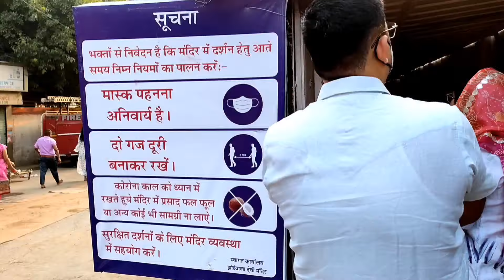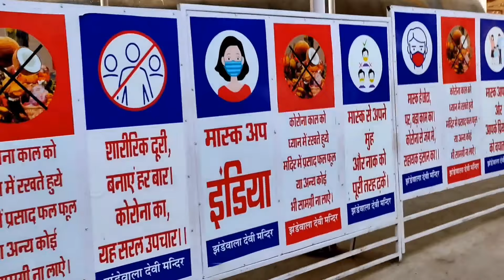Jhandewalan mandir | jhandewalan mandir navratri 2021 | vkd vlogs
Hello guys thanks for visiting my channel and I hope you guys you are enjoyed this video...

Gears I use --: